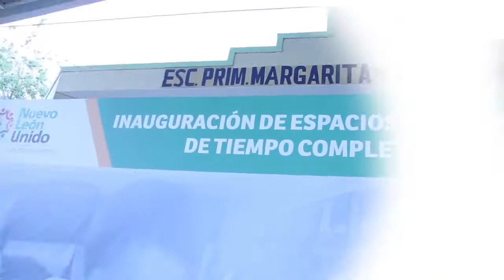NL por semana del 3 al 9 de marzo del 2014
A continuación te presentamos un resumen de las actividades mas destacadas en la semana realizadas por el gobierno de Nuevo León.

• Instalación del Comité Estatal de Ordenamiento Territorial.

• Presentación de las Clínicas de Heridas en Atención Hospitalaria y Atención Comunitaria.

• Debut de la Orquesta Sinfónica "Esperanza Azteca" Nuevo León.

• Inauguración de Espacios de Alimentación en Escuelas de Tiempo Completo.

Seguimos construyendo un Nuevo León mas justo y unido que nunca.